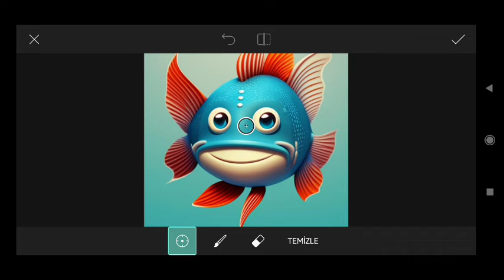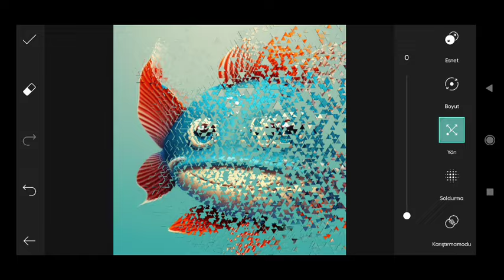Trending HDR video / A Screen Of Pure Pink sdc editing cc | Background / Bp Backdrop A380F #971